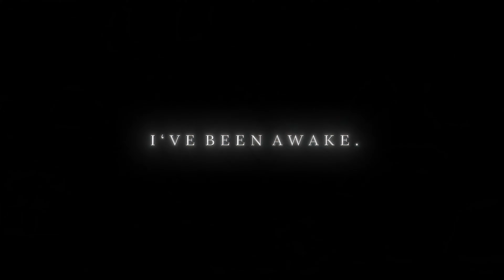Life in the night - AMV [4K]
MUSIC

Cheriimoya • Living Life, In The Night (Official Video) ft. Sierra Kidd